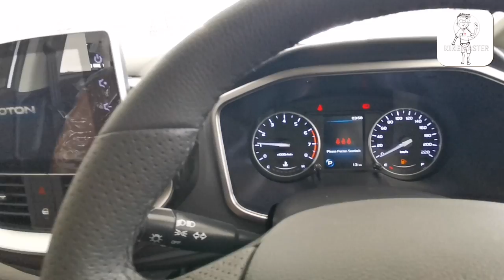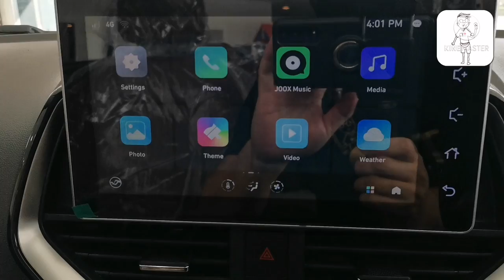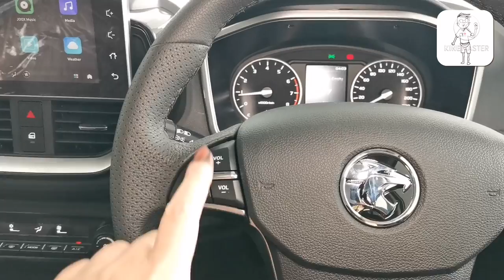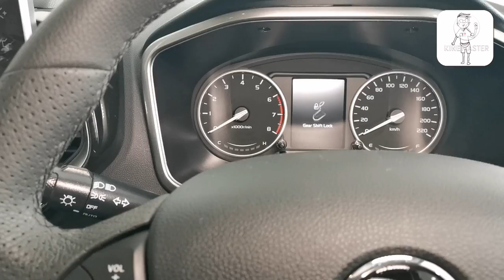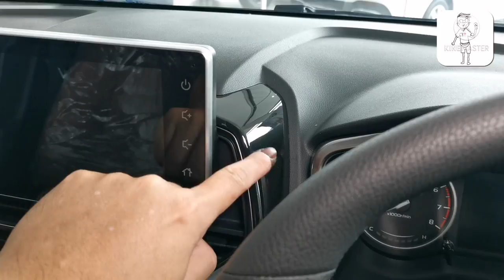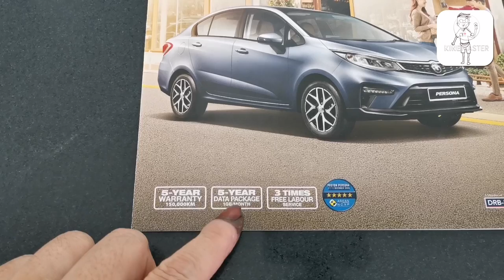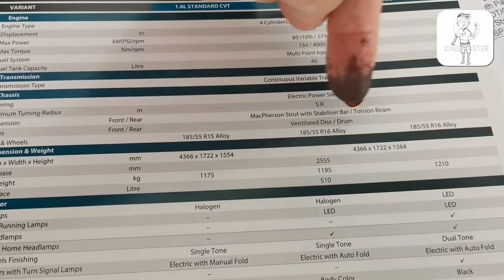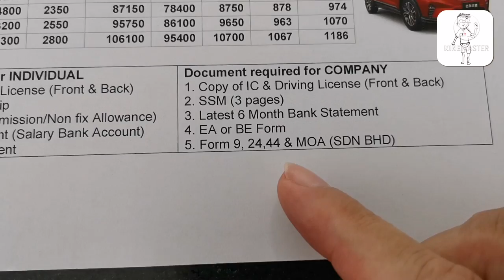Reviu Proton Persona MC2 Facelift 2021. Apa yang baru?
2022 Proton Persona facelift price Malaysia.
Persona is available as 1.6 Standard, 1.6 Executive and 1.6 Premium variants, starting from RM45,800 for the 1.6 Standard, RM50,800 for the 1.6 Executive, to RM55,800 for the 1.6 Premium variant, and pricing is on-the-road without insurance.

Proton Persona facelift spec Malaysia.
Powertrain in the 2022 Persona facelift is a 1,597 cc inline-four with VVT, with outputs rated at 109 PS at 5,750 rpm and 150 Nm of torque at 4,000 rpm.

Atau
Call Encik Effy 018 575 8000

From Paultan.org
This is mated with a continuously variable transmission, instead of the four-speed automatic gearbox that was previously rumoured. We understand that Proton has also improved the internals and driving behaviour of the CVT, though no specifics have been revealed as yet. We’ll know more when we get to talk to the R&D team soon.

The top Premium and Executive variants of the Persona will get 16-inch alloy wheels with the Executive wheels in a plain finish, both shod in tyres measuring 185/55. The 1.6 Standard entry variant gets 15-inch alloys shod in 185/55 tyres. The Premium variant is also identifiable by its black roof.

Inside, the Persona dashboard now does away with the 2019 facelift’s two-tone scheme, the contrast now offered in the Premium trim level by the brown leatherette upholstery, whereas the Executive and Standard trim levels get fabric seat trim.

This covers the seats as well as a section of the interior door cards, and the more unified black scheme for the dashboard is in line with the colour scheme that has been used in the Iriz. Up top, the Persona uses a grey headliner compared to the black used in the Iriz.

The central upper stack brings one of the most prominent changes to the interior of the Persona, where like the 2022 Iriz, the infotainment unit is now a freestanding screen that now sits atop the air-conditioning vents in the new layout, compared to the previous configuration that had the vents vertically oriented on each side of the screen. As on the Iriz, the central locking and hazard light buttons are now stacked vertically.

Infotainment kit in the 2022 Persona starts with a standard audio setup in the 1.6 Standard variant, offering Bluetooth and six USB ports – these are comprised of one data port and five charging ports. Here, audio comes through two speakers.

The Executive variant swaps in an eight-inch touchscreen monitor and adds smartphone connectivity, while the speaker count is increased to a total of four. Finally, adding on from the infotainment kit of the Executive variant, the Premium brings voice command, online functionality for navigation, music streaming, weather forecasts as well as 4G and Wi-Fi connectivity.

Voice command in the Premium variant brings control to aspects of the car such as power windows, air-conditioning, navigation, music streaming. Meanwhile, the six USB ports are comprised of three outlets in the front row and two in the back row, and one behind the rear view mirror in order to power a dash cam.

Further equipment upgrades from Standard to Executive include LED daytime running lights, one-inch upsized wheels to 16-inch alloys and Intelligent entry with push-button start. Additional comfort equipment comes courtesy of a central armrest, which covers some additional storage aft of the parking brake lever. Like in the Iriz, the trio of cupholders in the Persona’s centre console are of different sizes.

Safety equipment in the 2022 Persona facelift starts with four airbags (front and side), ABS, EBD, brake assist, stability and traction control and hill hold assist. The Standard variant gets two rear parking sensors. Meanwhile, the Executive variant adds a reverse camera, and the Premium brings a total of six airbags, comprised of front, side and curtain units.

The latest facelifts for the Persona as well as Iriz have attained five-star Asean NCAP ratings, based on testing conducted under the 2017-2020 protocol as the car was submitted for testing last year, before the 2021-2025 protocol (as used in testing the Perodua Ativa) came into effect. The latest protocols focus on advanced driver assistance systems, which aren’t incorporated into the latest Persona and Iriz.

Core colours available across all three variants of the 2022 Persona are Armour Silver, Rosewood Maroon and Ruby Red. The 1.6 Standard additionally gets Jet Grey, which is left out of the 1.6 Premium palette, but misses out on Snow White, which is reserved for the Executive and Premium variants. Finally, Space Grey is exclusive to the top Premium variant.